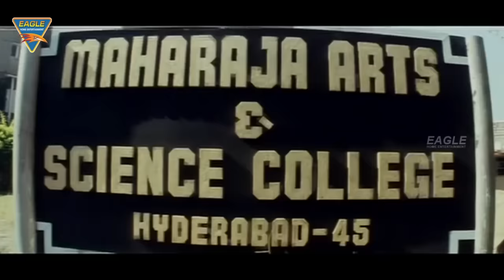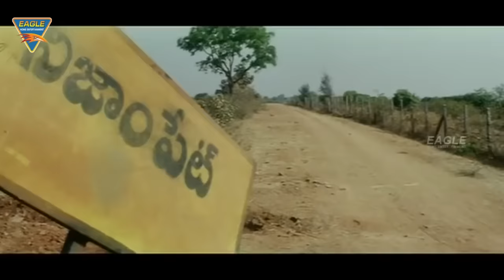Bichhoo The Scorpion Superhit Full Hindi Dubbed Action Movie | Nithiin | Neha | Prakash Raj Movies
Movie : Bichhoo The Scorpion
Starring: Nithiin, Neha, Prakash Raj, Kalpana, Sudha, Venu Madhav, Raghu Babu, MS Narayana, L. B. Sriram, Chalapati Rao, Rajan P. Dev, Sangeetha, Rallapalli, Raghu Karumanchi, Duvvasi Mohan
Produced by T. Mahender Singh, Giri,